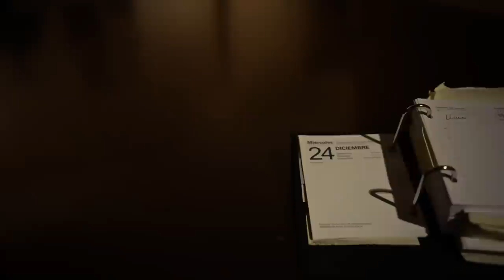Spot Navidad 2014. Guardia Civil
Spot navideño de la Guardia Civil felicitando las fiestas.